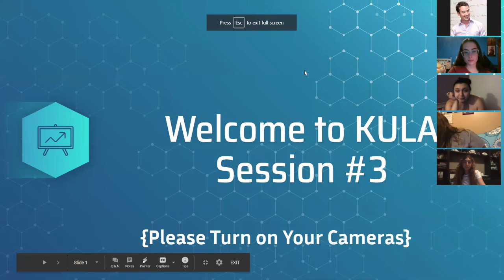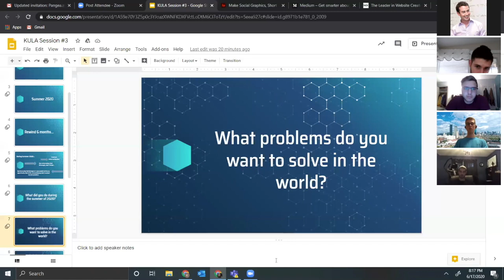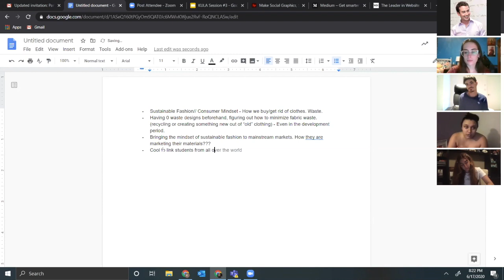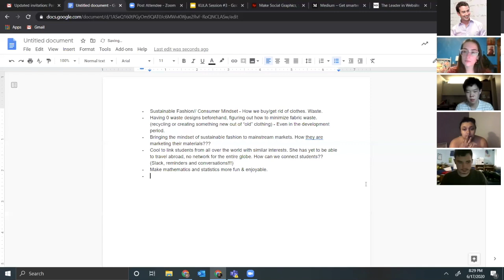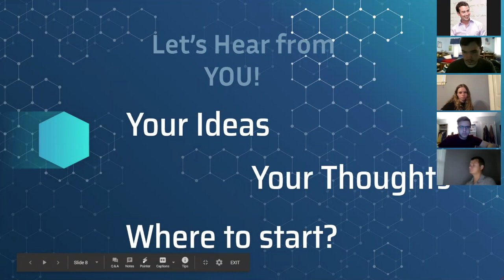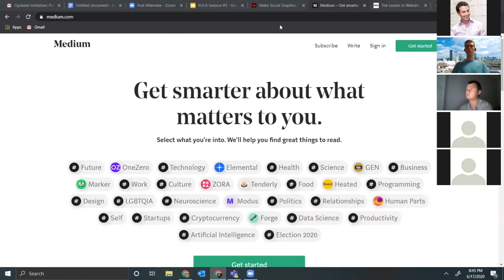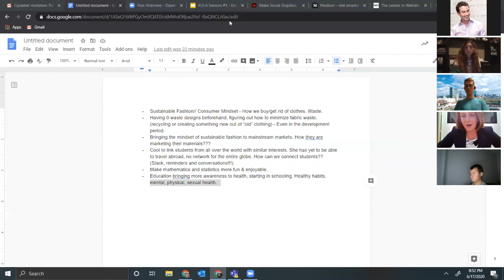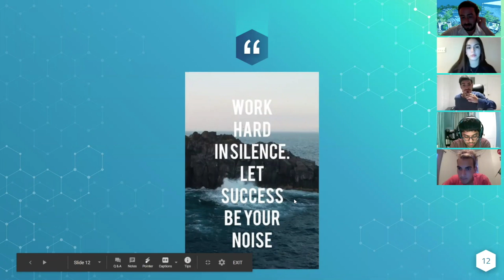Kula Episode 3 - Project Workshop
Karni leads a collaborative roundtable on how to find and start working on your personal projects!